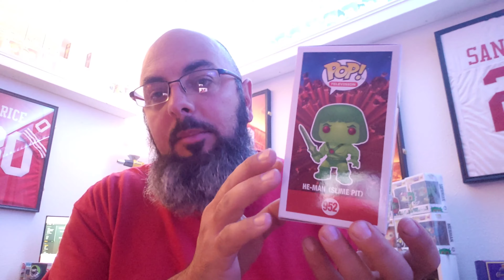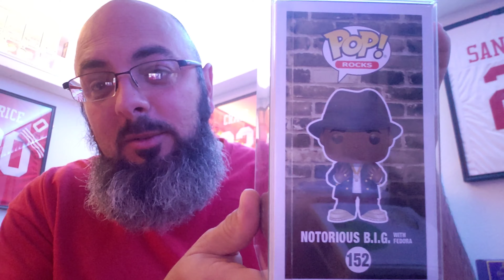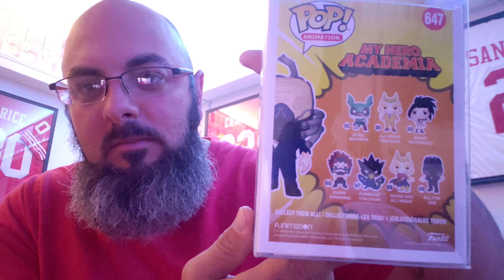New Funko Pop Unboxing 3-21-20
Watch as I unbox some new funko pops that have finally came in one exclusive and some more common pops